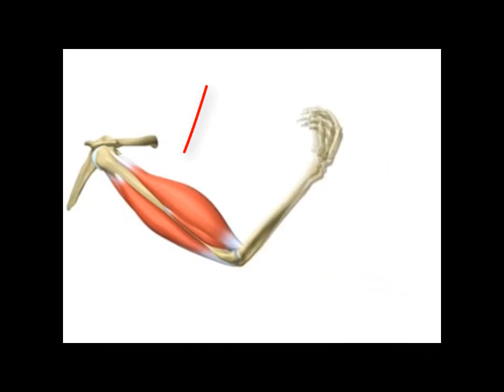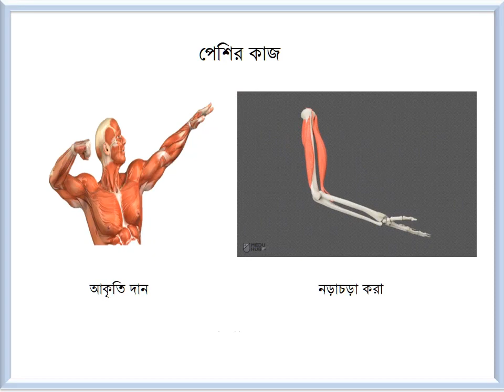VII Sc Ch2 L8 10 Animal Tissue